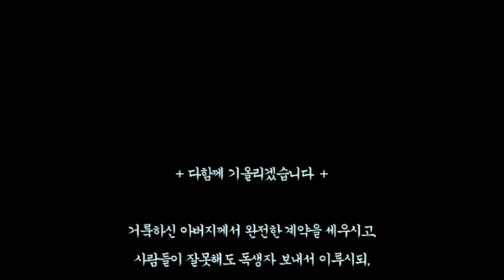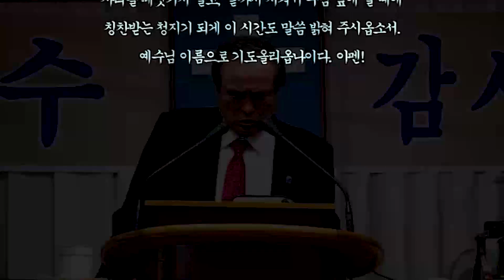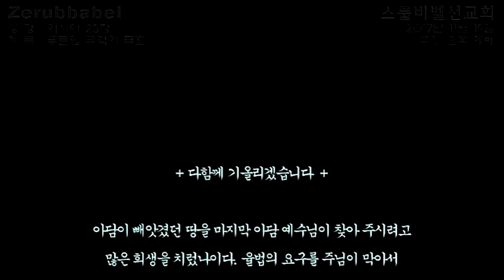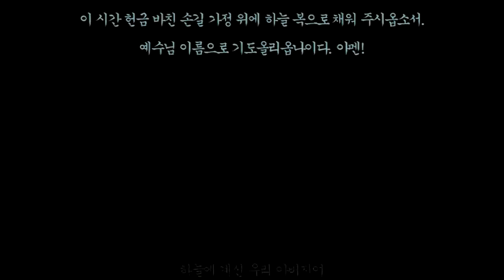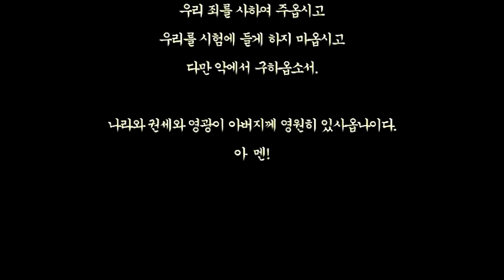스룹바벨 선교회 금 오후 설교 Friday Afternoon Worship 이사야23장 Isaiah23 2021.10.08 (2017.11.19)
스룹바벨 선교회 이사야 23장_Isaiah23 : 두로의 무역이 무효 Tire's trade is invalid [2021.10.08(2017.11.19) 금 오후 예배 Friday Afternoon worship]

영상파일_Video file 정상속도_Normal speed (KST 06:30~23:00)

음성파일_Voice file 정상속도_Normal speed

5F 18, Guksabong 1-gil, Dongjak-gu, Seoul, Korea
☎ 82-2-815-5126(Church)